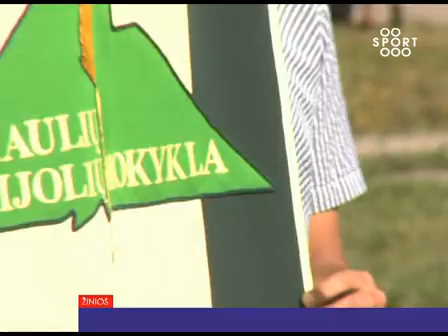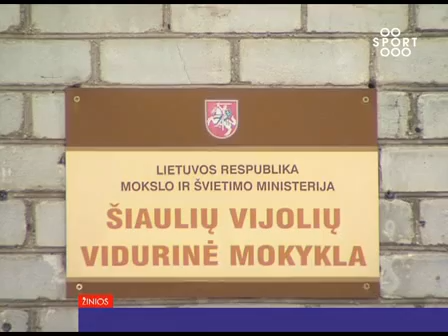Rugsėjo 1-osios skambutis sukvietė sportininkus į mokyklą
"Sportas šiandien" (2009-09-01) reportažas